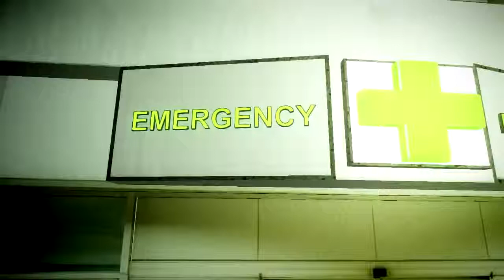Grand Theft Auto - Fat Mob Man Chronicles